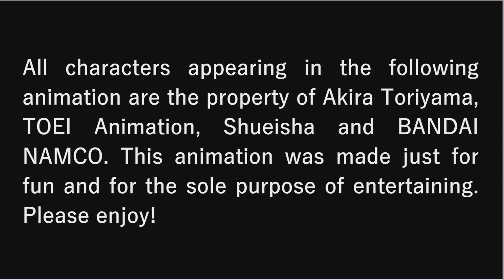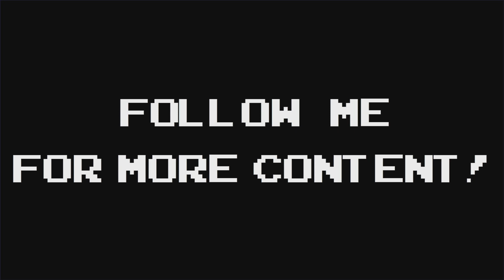[What-if] (Sprite Animation) Gohan Ultimate & Gotenks SSJ vs Kid Buu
This one is an old animation I abandoned long ago and I decided to revive it by adding the sound effects and an almost proper ending. I hope you like it! It's not my best shot, just a quick idea that never really came to be an actual project.

-General Sprites are EDITS from the game Dragon Ball Z: Extreme Butoden.